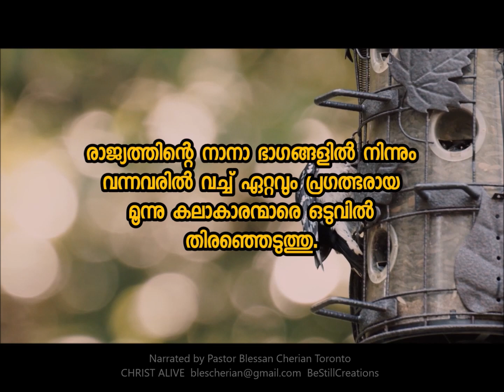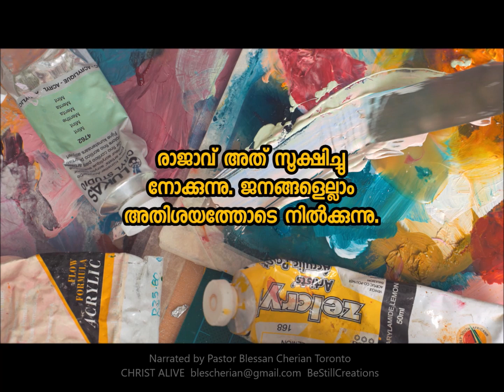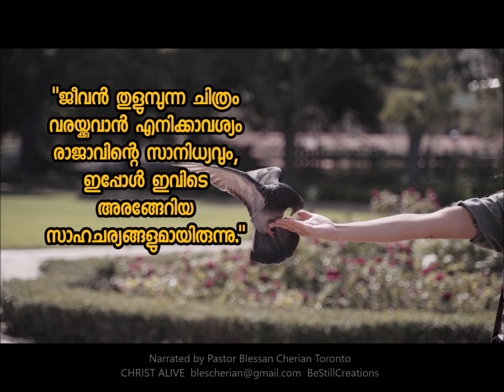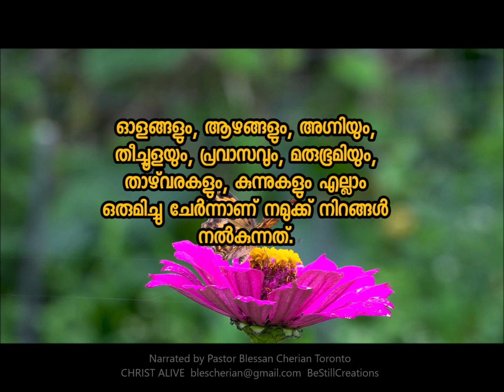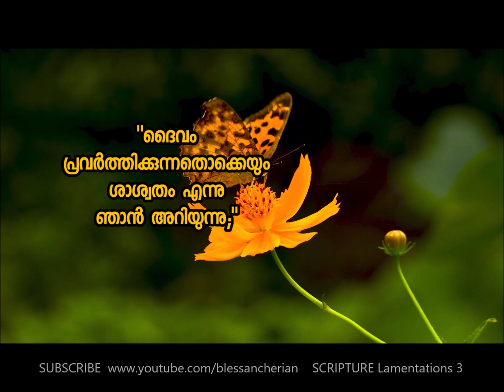A Painting with LIFE || Be Still || Blessan Cherian Toronto